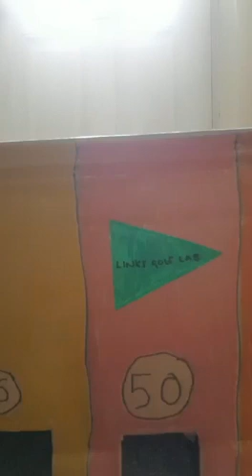Richard and Hugo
Competitive putting Challenge